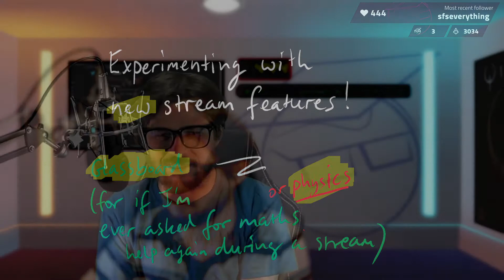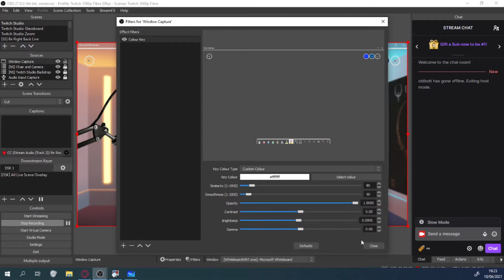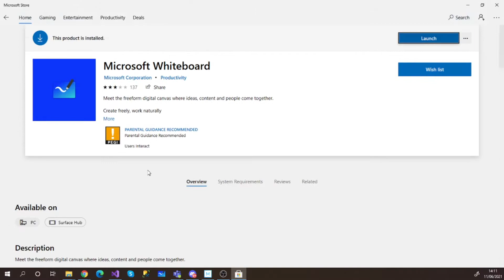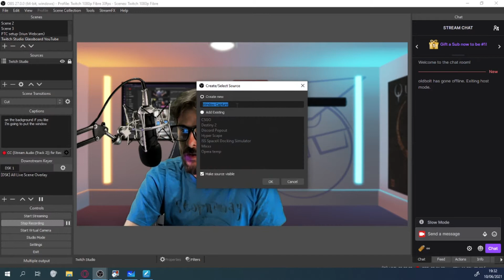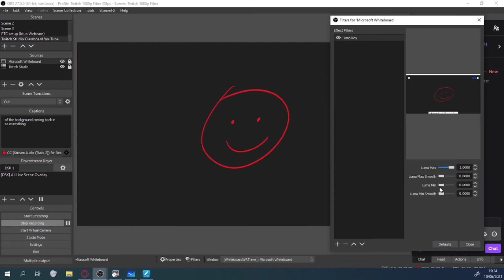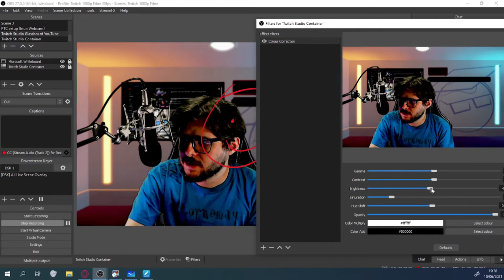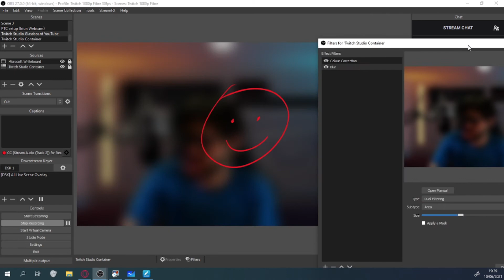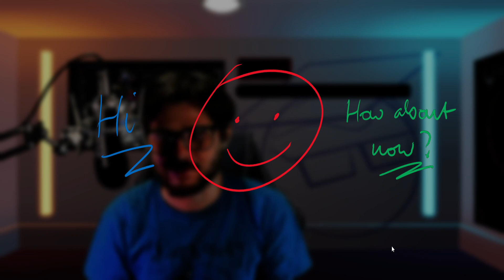How to make a glassboard (instead of a whiteboard) for streaming, Zoom, Teams, etc. in OBS Studio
I had a graphics tablet lying around, and I'd also seen a few videos about how to make a glassboard in OBS Studio.

But in the videos I saw, they made it seem almost too simple...there were some (literal) rough edges, and following the advice to the letter might leave you with a glassboard you can barely see against the background. With just a little more time spent refining the basic idea, you can improve on it a lot. So I did.

There are probably many ways you could go about this, and there's no absolute right way or wrong way. This is just the way I went about it, for my preferences.

So whether you're producing teaching videos, or showing off to your colleagues on Zoom or Teams, or for some other reason you haven't thought of, hopefully you'll find this useful.

GRAPHICS TABLET USED: Huion Inspiroy H640P

0:00 Introduction
0:27 Ingredients
2:44 My recipe
8:22 Final results